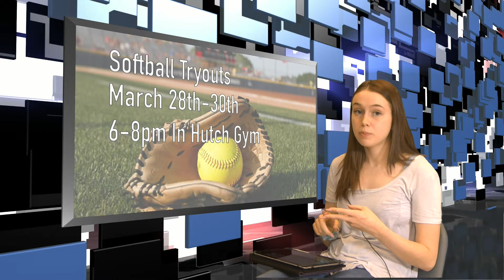Hawk H.I.T. News - March 8th, 2018